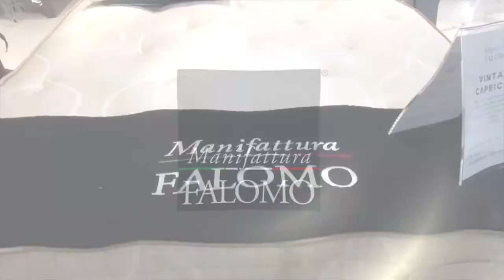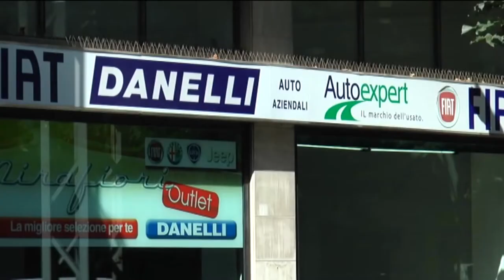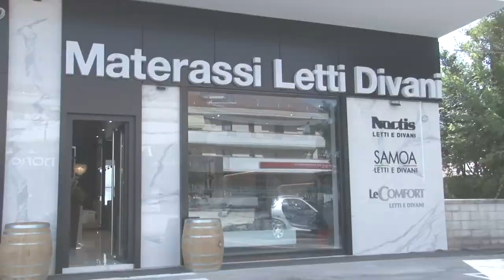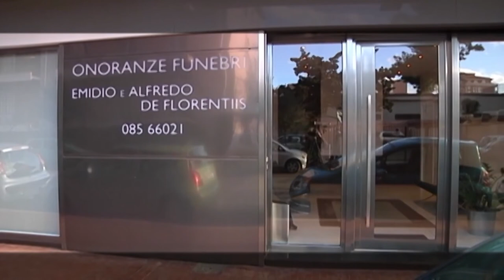Replay 6^ puntata del 4 ottobre 2021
Ospiti della sesta puntata di Replay di Enrico Rocchi sono il dirigente sportivo Guido Colangelo, i giornalisti Francesco Di Francesco e Paolo De Carolis (direttore di forzapescara.com) e l'opinionista Riccardo Clinco. In collegamento il giornalista Antonio De Leonardis. Interviste al presidente del Pescara Daniele Sebastiani e all'allenatore Gaetano Auteri